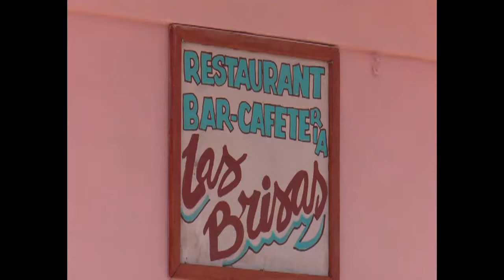Testimonia delegado cienfueguero sobre fundación de Poderes Populares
Fundar una nueva institucionalidad y generar una cultura de participación ciudadana fueron las bases para la creación en 1976 del Poder Popular. Desde entonces Luis Palmero Hernández, ha trabajado para hacer realidad y perfeccionar en el barrio de Las Brisas, en el municipio cienfueguero de Cumanayagua.